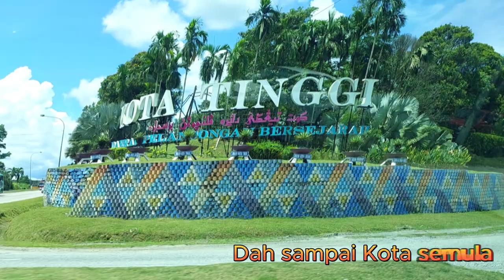The Colours of Life - Dashcam Timelapse Series : Kota Tinggi - Felda Tenggaroh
The Colours of Life - Dashcam Timelapse Series : Kota Tinggi - Felda Tenggaroh. Jom bergerak ke Felda Tenggaroh. Keluar awal pagi. Kenderaan kurang. Masa balik. Leh tahan. Tetambah bila lori dah ada atas jalan. Singgah Petronas untuk tapau minyak semula. Layan.